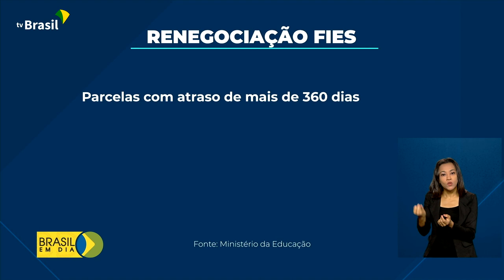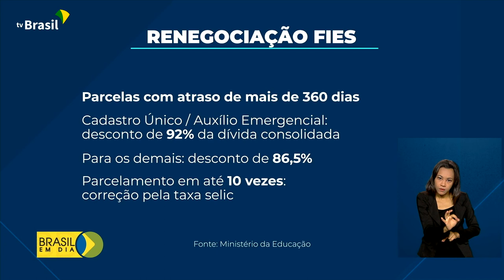Novas regras oferecem condições diferenciadas para renegociar dívidas do Fies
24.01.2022 - Estudantes com dívidas no Fundo de Financiamento Estudantil, podem ter descontos de até 92% ao renegociar o saldo devedor. O Fies financia a graduação na educação superior em todo o país.